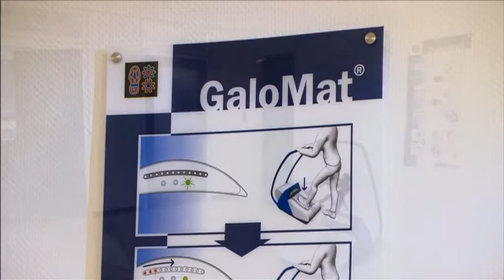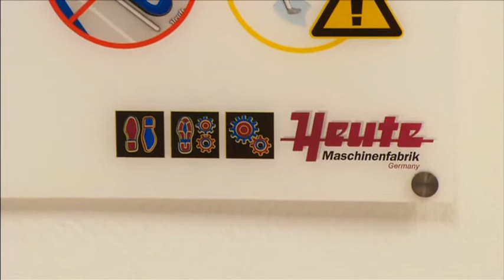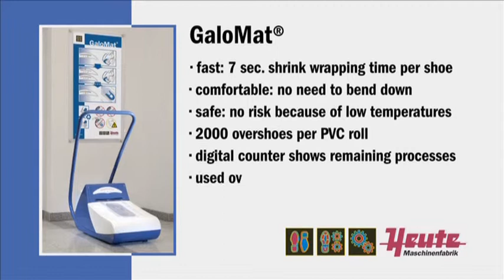Heute Maschinenfabrik - GaloMat - Cleanroom Protection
Since it was founded in 1999, Jakarta, Indonesia, Trijaya Machinery is committed to supply costumers with quality machinery needed for industrial purposes. Since then, it has expanded into a global business spanning two countries to cater to your needs. Our offices in Singapore and Indonesia are supported by an excellent team of people to give our customers the best service that they deserved.